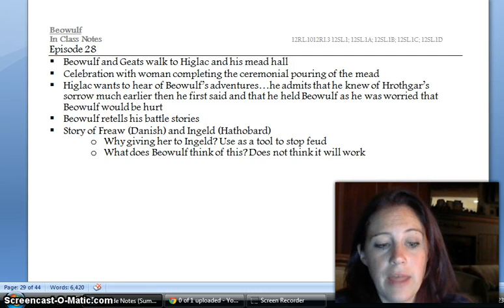Episode 28 Beowulf NHRHS English 12